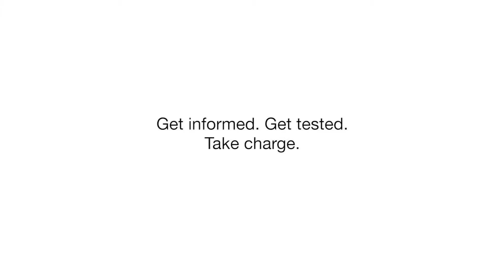I couldn’t tell the STD clinic staff anything they hadn’t heard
You may not have been comfy talking with your parents and teachers about sex – but STD clinic docs have heard it all before. That makes getting a check-up so much easier. Find free STD and HIV testing near you

Special thanks to the actors of Daddyhunt: The Serial for their roles in these public service announcements.